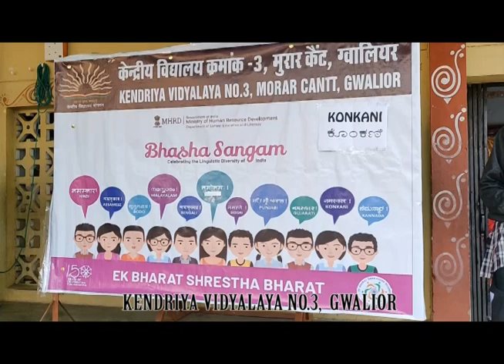KV3 Gwalior KONKANI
Language: KONKANI
Name of the School: K. V. No.3, Gwalior
Address: Morar Cantt, Gwalior 474006
State: Madhya Pradesh
Detail of Video:  Conversation in Konkani Language  performed in morning assembly